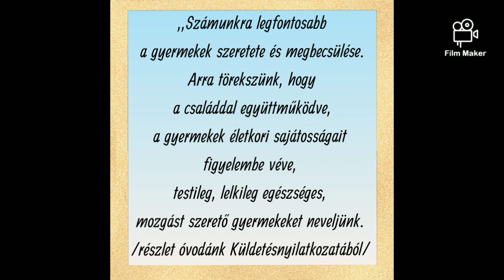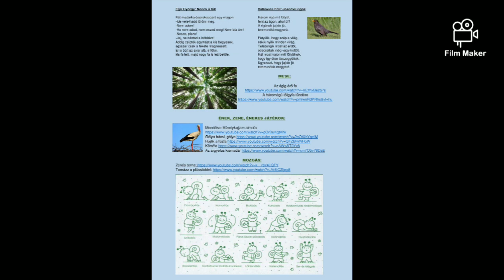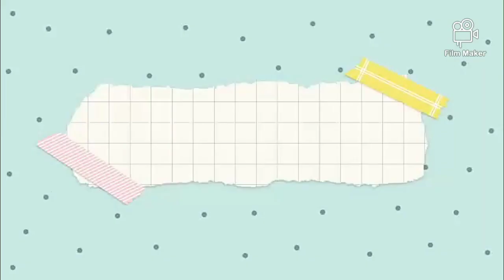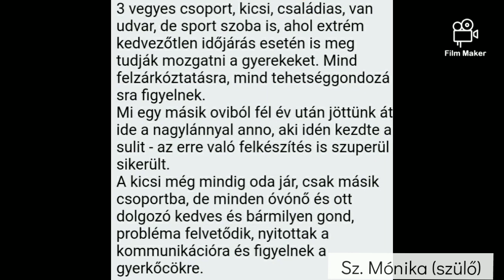Bajcsy óvoda bemutató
Ifjúság Utcai Óvoda

Bajcsy- Zsilinszky Utcai Tagintézménye